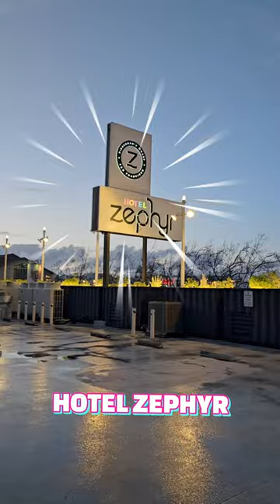Unforgettable Hotel Zephyr Stay: Steps from San Francisco's Fisherman's Wharf & Pier 39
Hotel Zephyr San Francisco - Join us for an exclusive 1-minute look inside Hotel Zephyr, San Francisco's coolest boutique hotel, perfectly located just moments from the bustling Fisherman's Wharf and Pier 39. Experience the unique, nautical-themed decor and vibrant atmosphere that sets Hotel Zephyr apart from the rest. From the stunning views of the bay to the playful and chic guest rooms, discover why this hotel is a must-stay for travelers seeking a blend of adventure and style in the heart of San Francisco.

👇 BOOK THIS HOTEL 👇
◾ We can book it for you:

If you wonder how we can afford to stay at so many different hotels around the USA...
Capital One has the BEST travel & adventure rewards... HANDS DOWN! And they are giving you 75K in rewards points (code for FREE FLIGHTS & HOTEL STAYS around the globe‼️)

🔥 WE CAN HELP YOU BOOK YOUR  OTHER TRAVEL & ADVENTURES 🔥

►Follow our adventure to uncover some of the best Bucket List Destinations

🎬 The BEST Taco Joint That's Taking Las Vegas by Storm | A Clip | Las Vegas Best Eats

🎬 This Hidden Gem Restaurant in Islamorada Will Blow Your Mind | A Clip In The Florida Keys